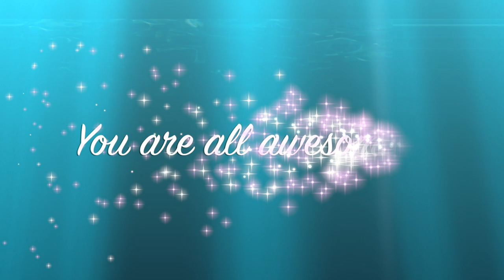𝑺𝑼𝑩𝑺𝑪𝑹𝑰𝑩𝑬𝑹𝑺 𝑰𝑵𝑺𝑷𝑰𝑹𝑬! 𝒀𝒐𝒖 𝑪𝑶𝑳𝑶𝑹 𝒎𝒚 𝑳𝑰𝑭𝑬, 𝑩𝒍𝒐𝒐𝒎𝒔 𝒇𝒐𝒓 𝒀𝑶𝑼! 𝑬𝒑𝒊𝒔𝒐𝒅𝒆 2🌸🌺🌼💐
The second instalment of dedicating my recently or currently blooming orchids to my subscribers. It gives me great pleasure to watch my orchids in bud, and know who I have already allocated the blooms to, so I hope this is fun for you as well. As orchids go, they are slow and don't all bloom at once, hence these are an accumulation of clips from the past couple of weeks in an attempt to film the blooms at their best! I continue to be mortified at the distortions that happen when I upload perfectly crisp videos to iMovie and then upload very mediocre quality to YouTube :( your continued patience is so very much appreciate, please accept my apologies for this issue, that, to this day, I cannot eradicate! Thank you so much!
TIMESTAMPS:
00:00 - Subscribers Inspire
01:30 - Brassavola tuberculata fragrance
02:37 - Coelogyne Lyme Bay
04:21 - Dendrobium Roy Tokunaga
05:43 - Phalaenopsis schilleriana
07:34 - Tolumnia Jairak Flyer 'Firm White'
08:55 - Phalaenopsis Sogo Vivien F858
10:03 - Denrobium victoria reginae
11:20 - Vanda Lavender Mist 'Louie'
My environment:
Mediterranean climate, hot summers and mild winters
45% - 85% humidity, with regular airflow
Intro / Altro Image:   Bodum.westernscandinavia.org
Orchid growing supplies:
                                  Seramis
                                  150 Winter, RO Water and KelpMax only